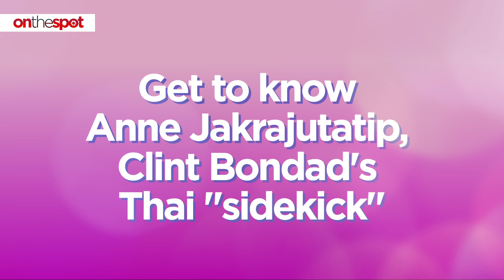On the Spot: Get to know Anne Jakrajutatip, Clint Bondad's Thai "sidekick"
Thai transgender billionaire Anne Jakkaphong Jakrajutatip is a force to be reckoned with. Know more about the JKN Global Media CEO and LGBTQIA+ advocate in this video.